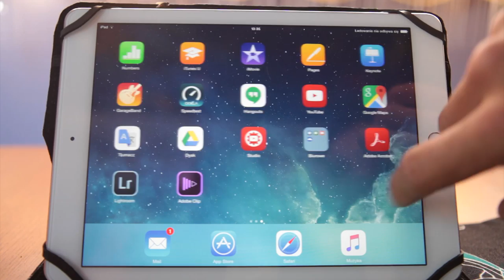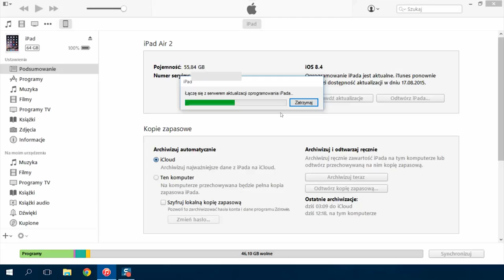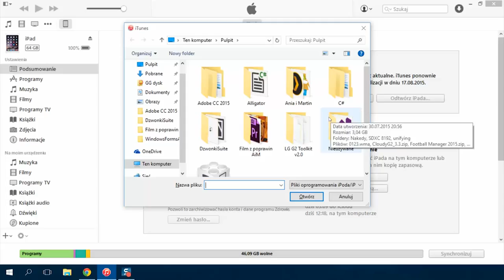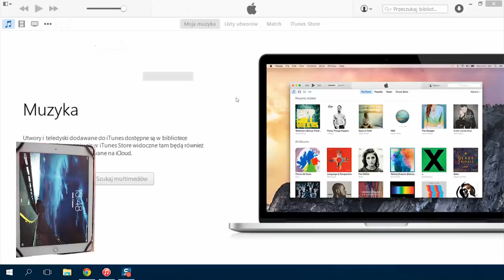Instalacja oficjalnego iOS 8 z pliku ipsw za pomocą iTunes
Z tym odcinkiem rozpoczynamy nową serię filmów, w której głównym bohaterem będzie urządzenie mobilne oparte o system iOS. Urządzeniem którym będę się posługiwał jest oczywiście iPad Air 2 - ale generalnie na każdym urządzeniu z iOS, każda operacja wygląda tak samo.

Operacja instalacji pełnego oprogramowania jest zalecana przed zrobieniem Jailbreaka - oczywiście również pozwala ona na zatarcie wszelkich śladów po operacji jaką jest Jailbreak.

Pozdrawiam, i do następnego odcinka! :)